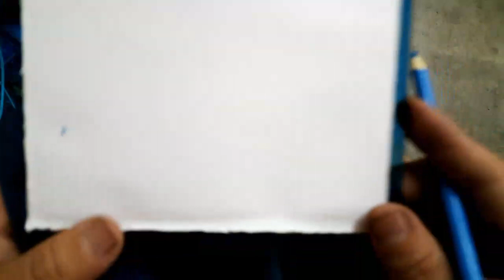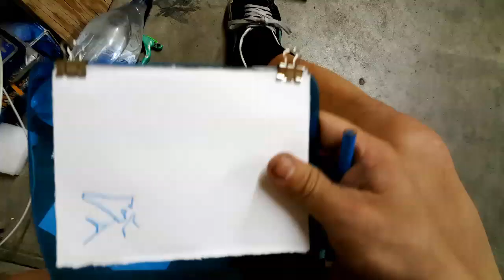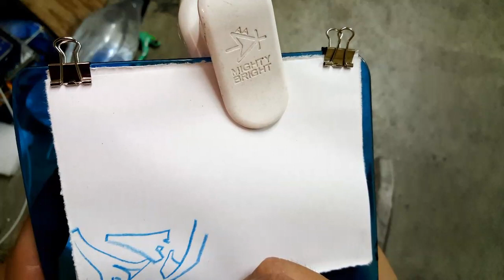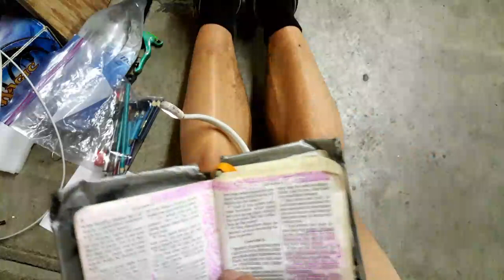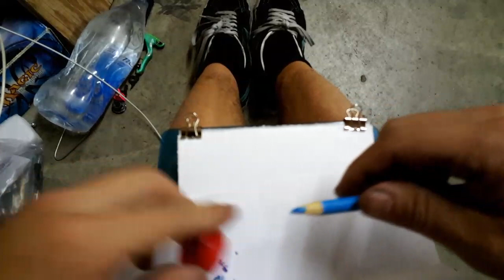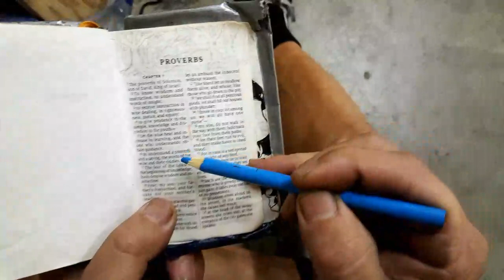Drawing peice proverbs 1:6 356